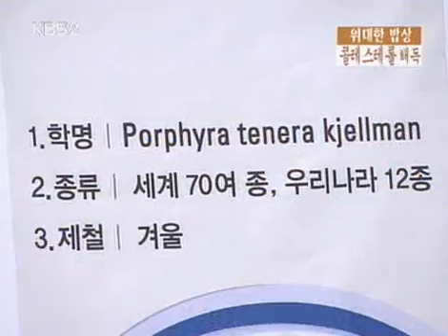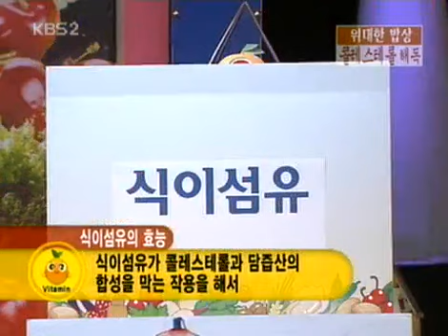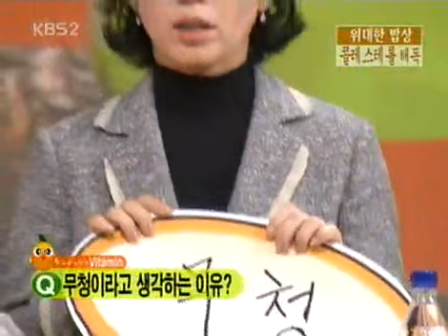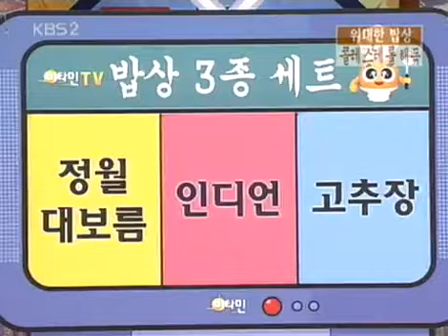비타민 - Vitamin 20051106 #005